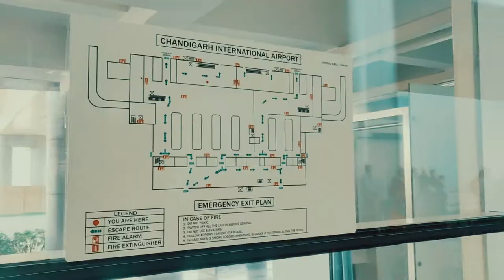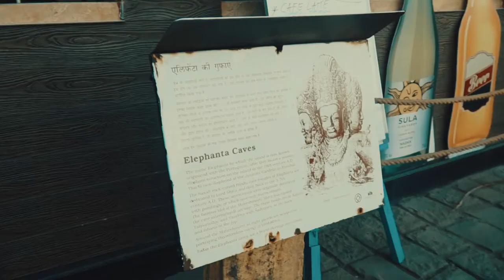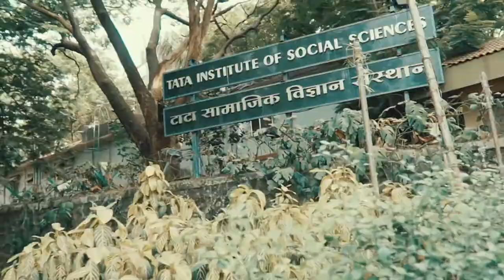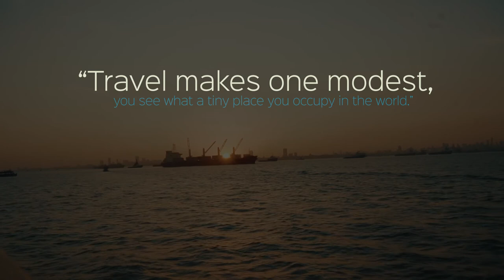My Solo Trip To Mumbai || Chandigarh to Mumbai 2020 || Sujata Sharma